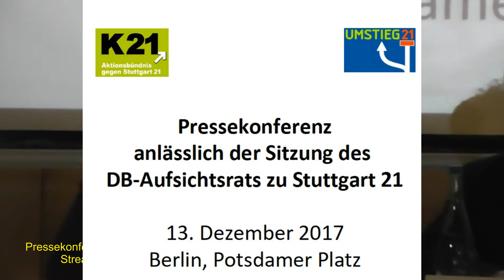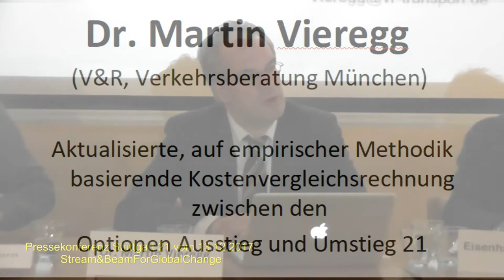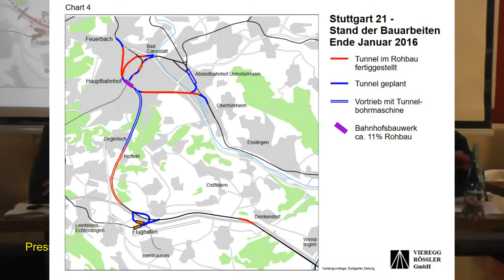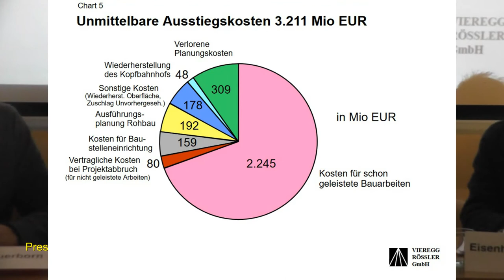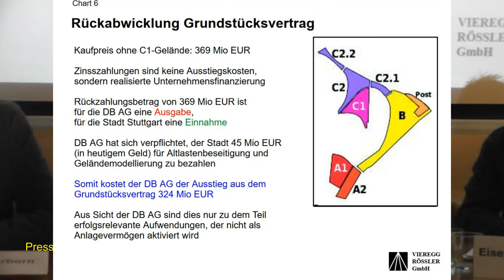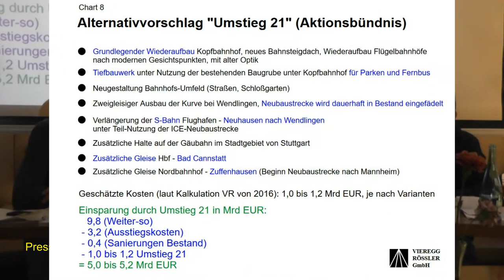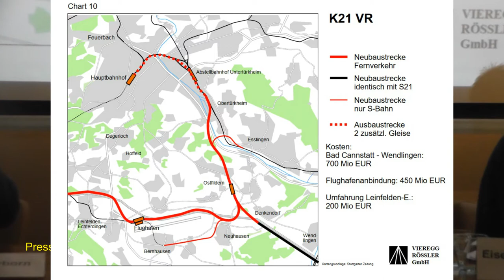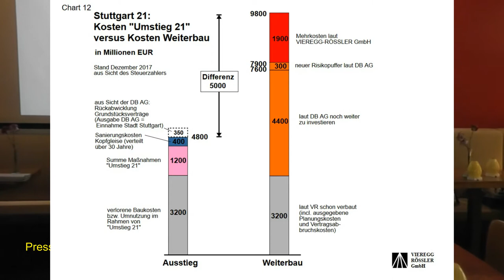Pressekonferenz zum Projekt S21 13.12.2017 Berlin